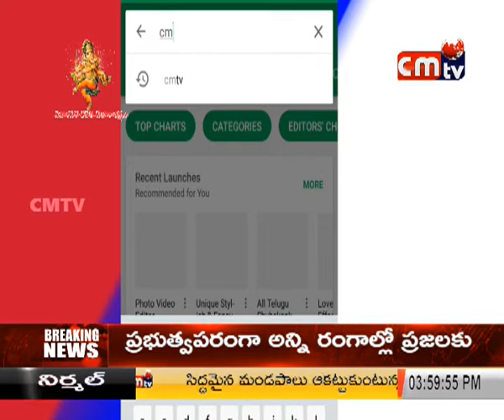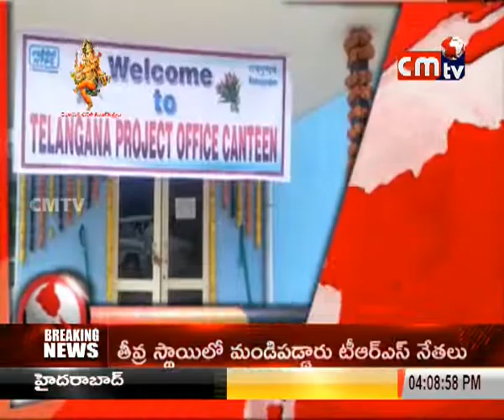CMTV (CoalMine TeleVisions) news 13/09/2018 time 02:00:00 pm